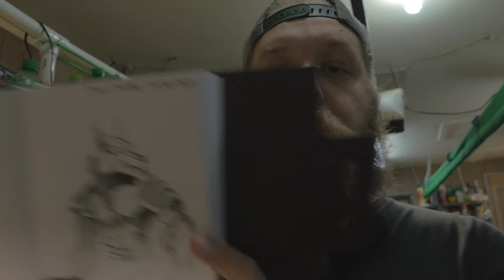Daily Doodle - Deadlance Steamworks - 20 September 2017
little support there, I'd greatly appreciate it.